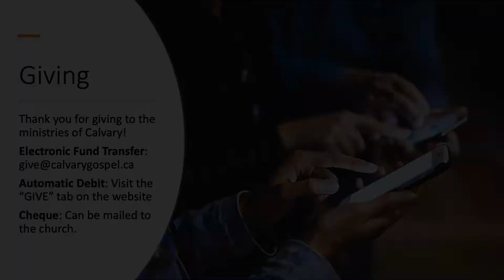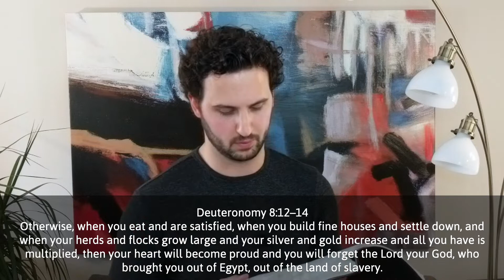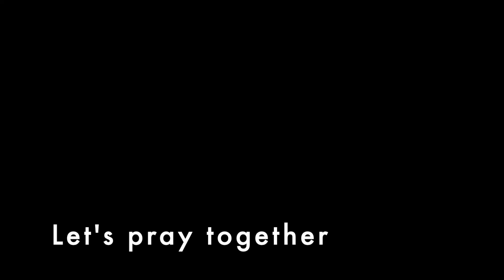Calvary Sunday Service - May 17, 2020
Welcome to Calvary Online!